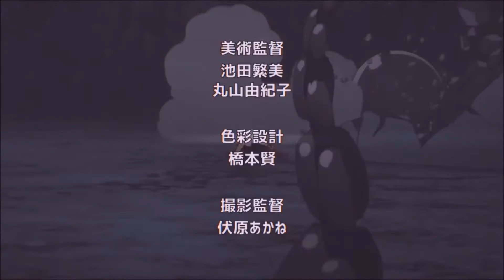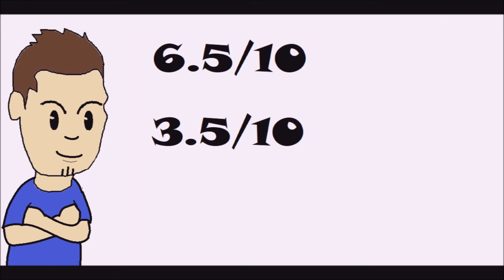Rubrique Critique - One Punch Man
Ceci est ma première critique et également ma première vidéo sur YouTube alors j'espère qu'elle vous plaira et soyez indulgent^^